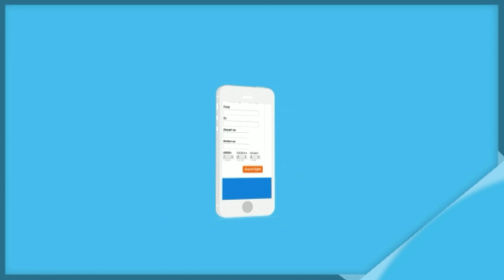Train Running Status App By Vidit Vaswani